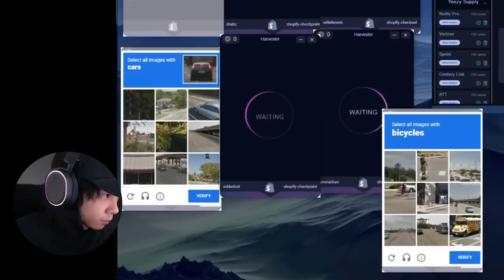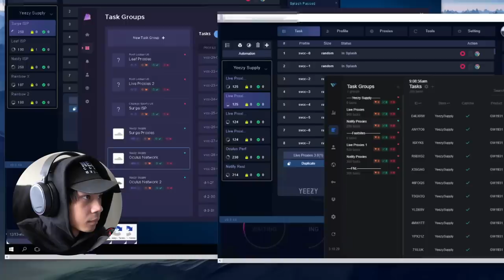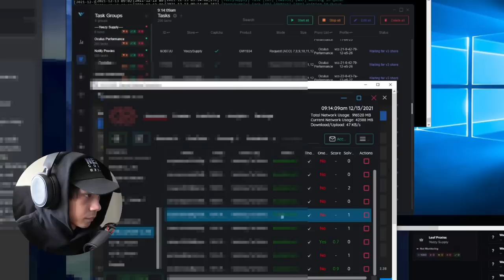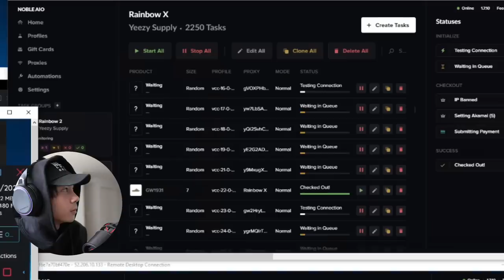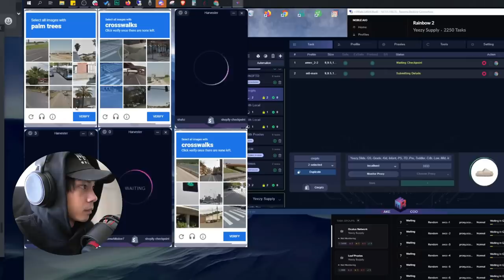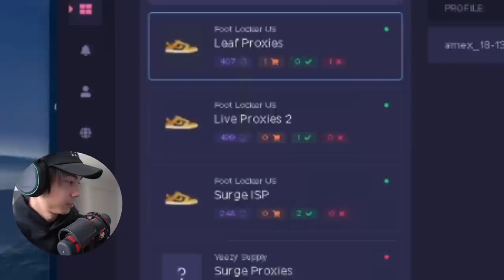Buying 60+ Yeezy Slides FOR RETAIL - Sneaker Botting Reselling Vlog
My Livecop experience for the Yeezy Slide Ochre, Yeezy Slide Pure restock, and Dunk Goldenrod. Enjoy!

BOTTERBOYNOVA

Vanished io Gmails
Tiwtter: @vanishedio

DURING SIGNUP!

SETUP
►Camera Setup